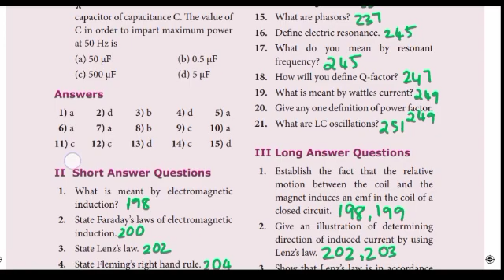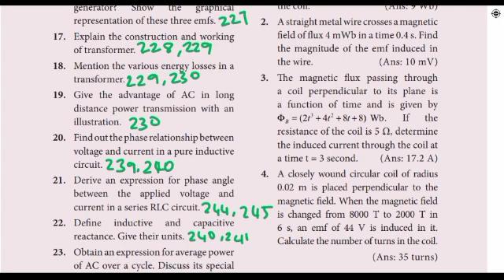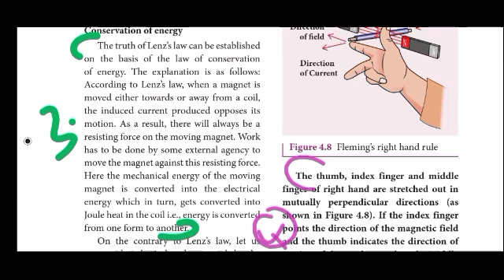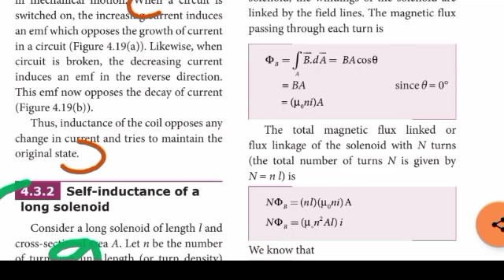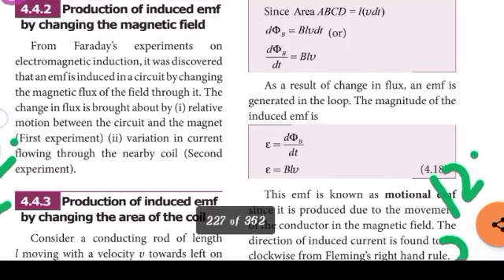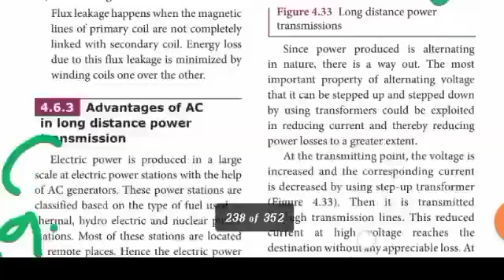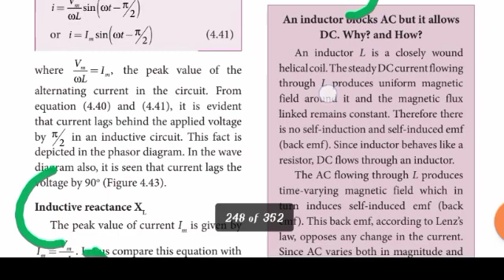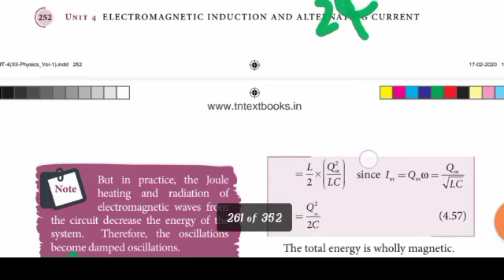12th Physics| Les 4| Electromagnetic Induction and Alternating Current| Book Back Answers✨|TN Board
This Channel is only for 12th Standard TamilNadu State Board syllabus 💥 You can refer Book Back Answers ,notes and simple explanation of Detail questions..  And you can find some question papers , Unit test and also current PTA Bank for all subject.. Please Check the playlist to get benefit